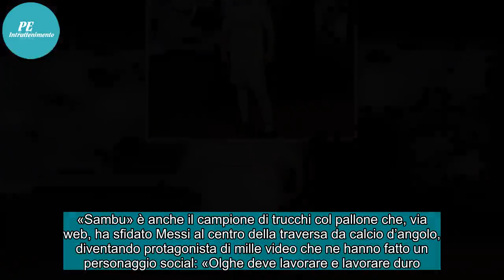✅ Cittadella, provino al Real Madrid per un tredicenne. La Grotteria: "Vogliamo resti in granata" -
✅ Cittadella, provino al Real Madrid per un tredicenne. La Grotteria: "Vogliamo resti in granata" - Padova Sport

Si chiama Olghe Balliu, italiano di nascita, figlio di padre immigrato dall’Albania ai primi del duemila. Gioca con la maglia Esordienti al Cittadella e… è stato provinato dal Real Madrid per la sua tecnica sublime. «Con la pallina da tennis ha fatto 198 palleggi, 192 filmato da me. Messi ne ha fatt...